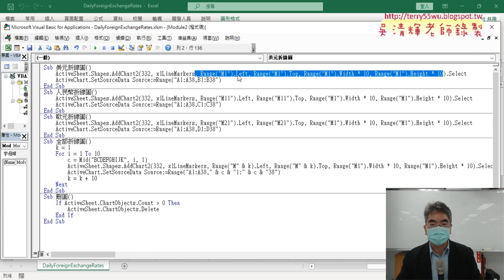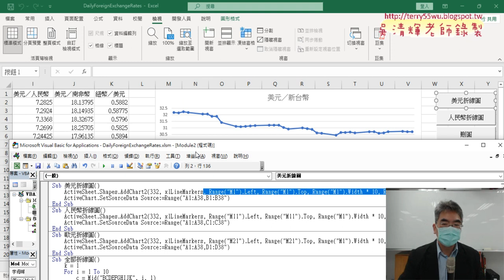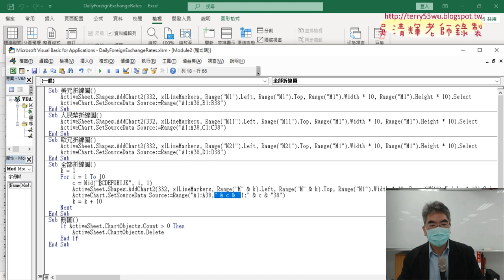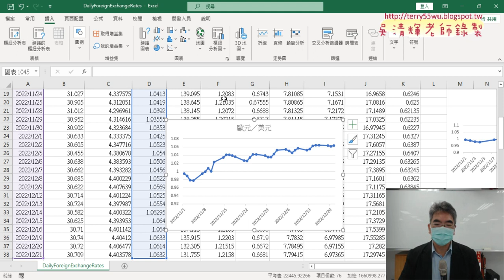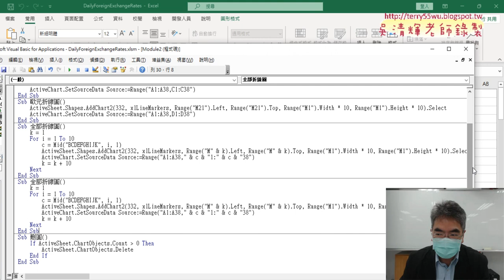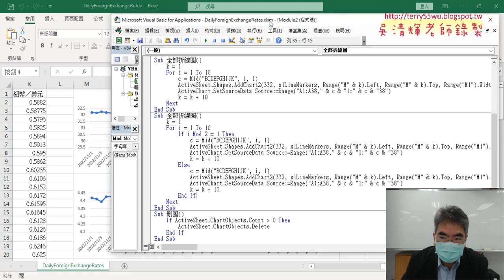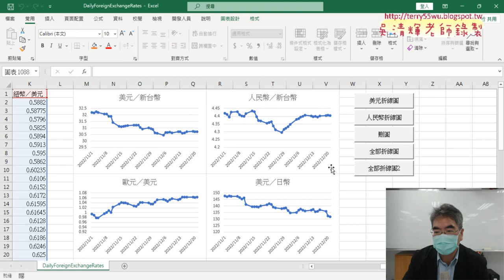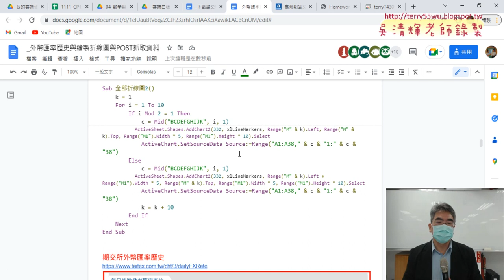04 作業說明與改為兩欄輸出圖表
01_用VBA下載外匯歷史與繪製折線圖複習
02_用FOR迴圈輸出全部折線圖
03_增加切欄名變數與繪製全部折線圖
04_作業說明與改為兩欄輸出圖表

課程理念：
1.以循序漸進的方式, 透過詳細的說明和實用的50個Excel VBA範例,

2.進而解說EXCEL與資料庫的結合，甚至將EXCEL當成資料庫來使用，

上課用書：
Excel VBA一點都不難：一鍵搞定所有報表
作者： Excel Home
出版社：博碩
出版日期：2013/06/26
定價：380元

吳老師  111/12/22